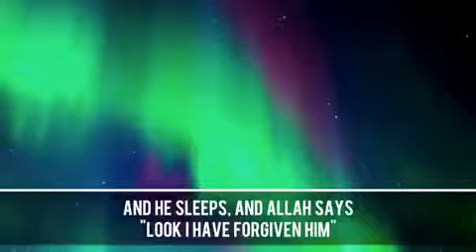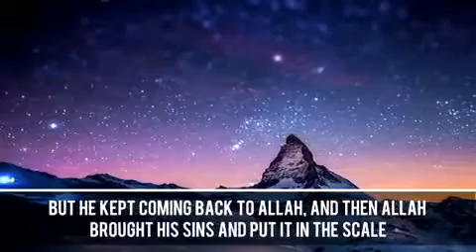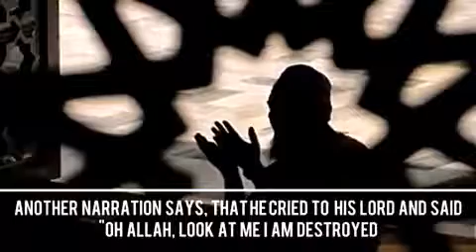Hadeeth Qudsi my slave turns to me knocking i'm a very forgiving lord.